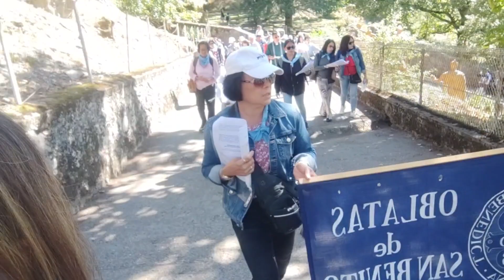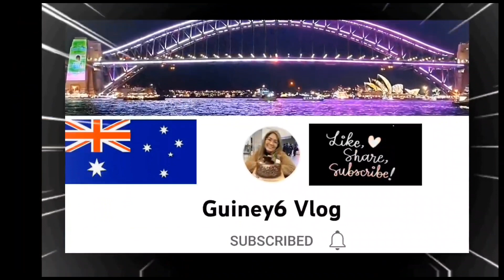Via Crucis Part 2 / Pilgrimage Tour 2022 / With The Oblatas San Benito En España /